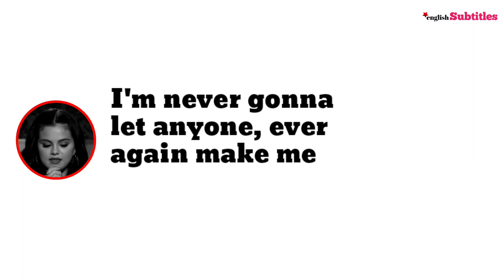I'm never gonna let anyone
I'm never gonna let anyone, Selena Gomez

🚀 Hi Everyone,